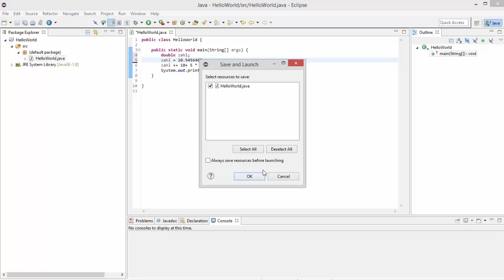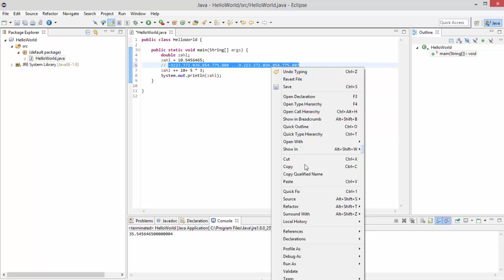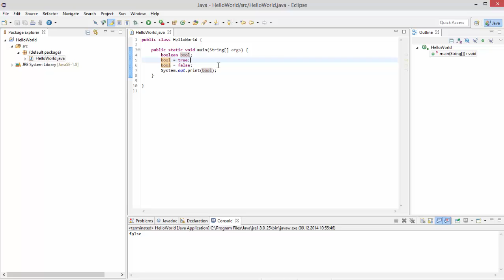Java für Anfänger 2 - Typen und Variablen [DEUTSCH/GERMAN]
In diesem Video zeige ich euch, wie man in Java Variablen deklariert und was es für Typen gibt.